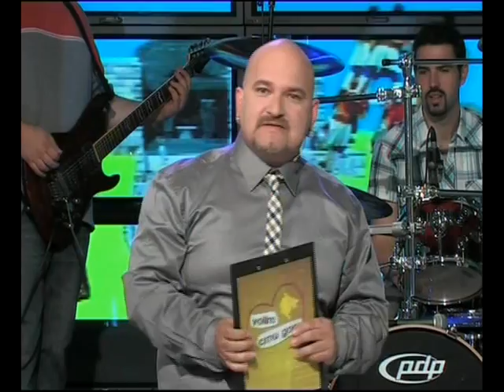KVIZ VOLIM CRNU GORU 19.04.2012. 1. DIO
ATLAS TV: KVIZ VOLIM CRNU GORU 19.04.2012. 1. DIO GOSTI: VLADO JOVICEVIC, KIKA NIKOCEVIC, MAJA MARAS, IVANA CULJKOVIC